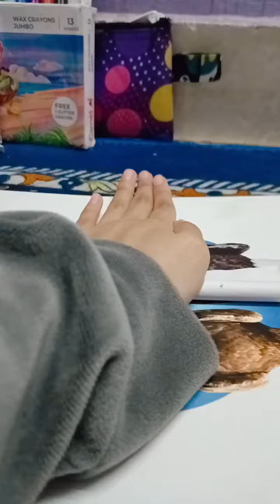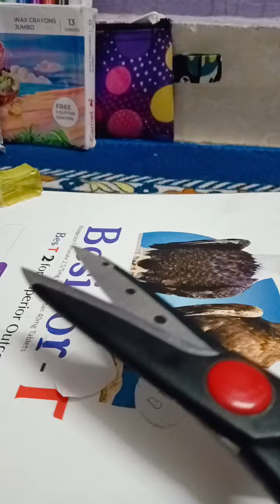Diy BTS pencil idea 💜craft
BTS pencil idea 💜